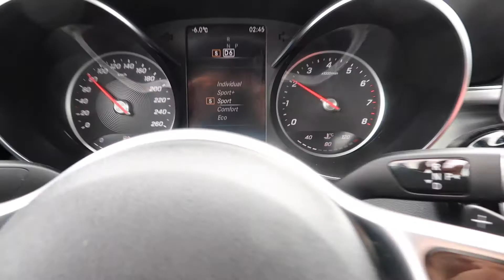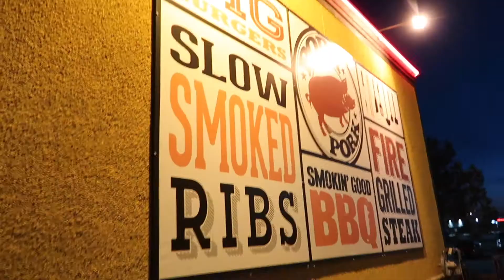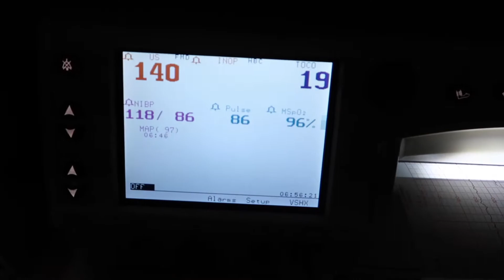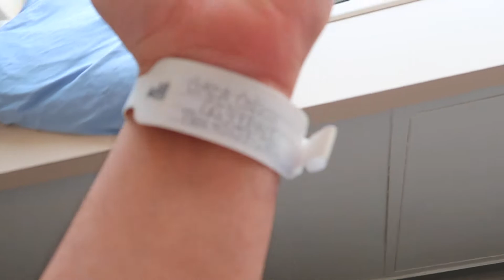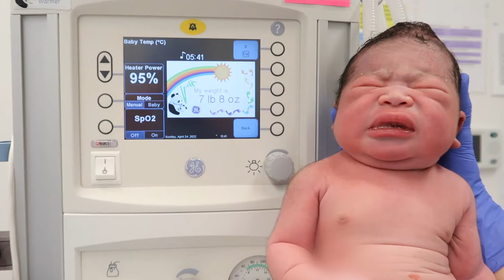Love You sooo much "Rovi" | Francis and Challi